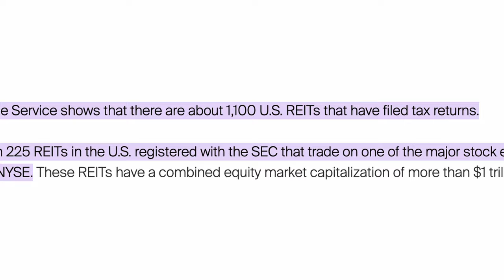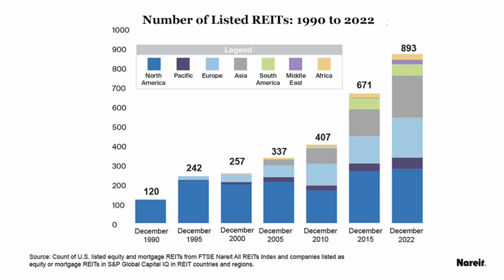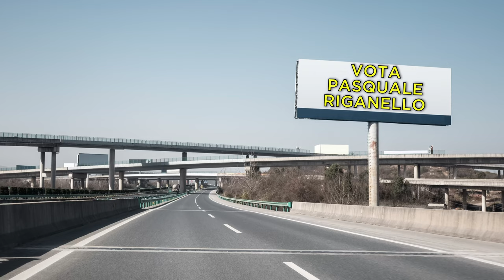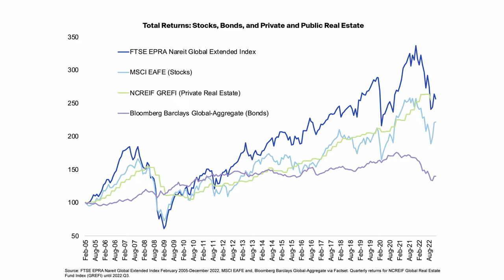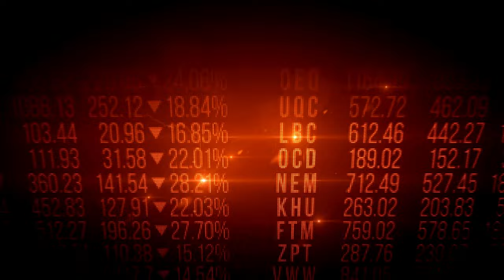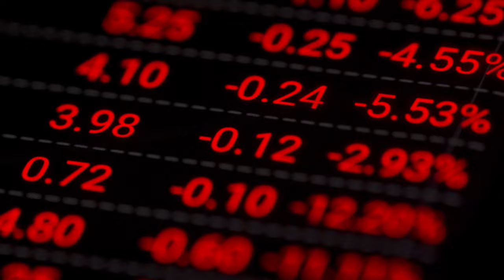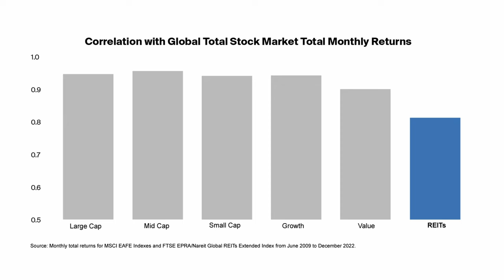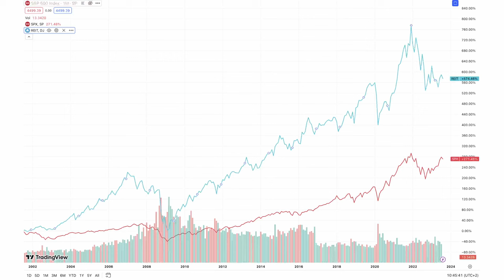REITS una BOMBA pronta ad ESPLODERE?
Con la diffusione globale del modello REIT, i paesi e le regioni attuali con i REIT rappresentano l'83% del PIL mondiale del 2021, in aumento dal 28% del PIL mondiale nel 1990. Il PIL dei paesi e delle regioni con i REIT è aumentato da 6,5 miliardi di dollari a quasi 98 trilioni di dollari in questo arco temporale. Questo cosa significa? Che molto probabilmente possiamo legare molto il benestare di una nazione, con la capacita' di creazione di nuovi immobili e per cui anche della crescita del valore dei reits, se ovviamente gestiti bene. Ovviamente non e' l'unico fattore da valutare nella ricchezza di un paese, ma e' sicuramente un ottimo indicatore. Detto questo conviene ancora investire in Reits? Oppure si tratta di un assett class da mollare.